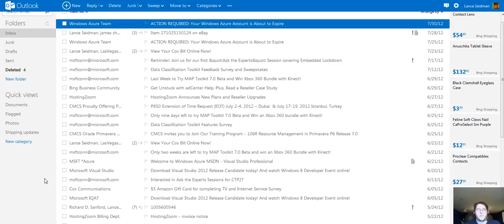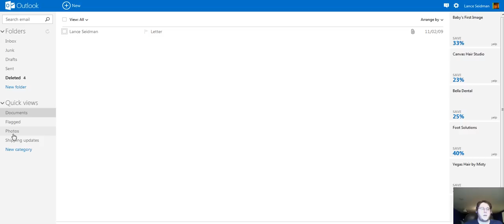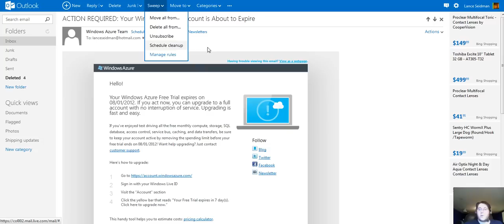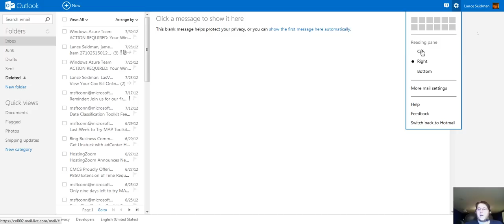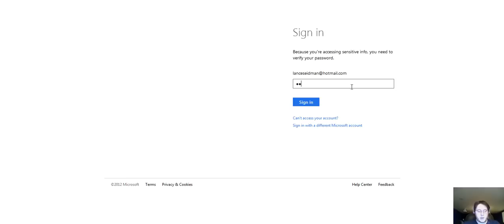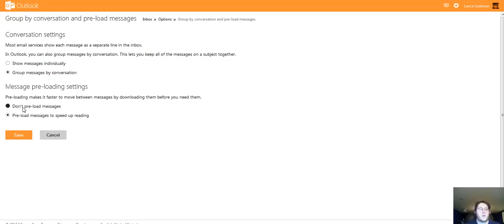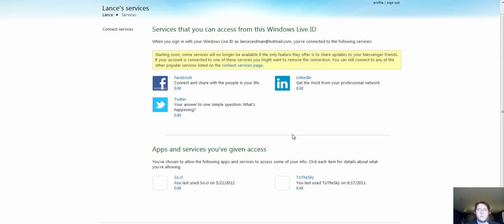Outlook.com Review, Tip's & Tricks, and Good for you?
Microsoft released the preview to Outlook.com, right when I saw it, I had to share and make a video ASAP...

Turns out this service really almost has UNLIMITED Data, or so it seems? It's also tied to your LIVE/Hotmail Account... So, guess you can't get any cool outlook.com names, sorry!